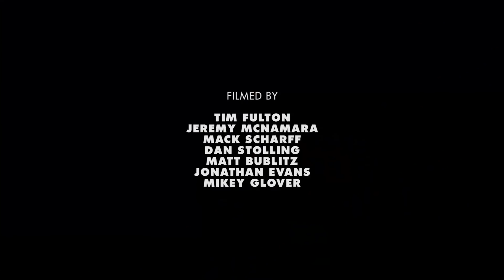Zion Wright's Greatest Hits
Usually it takes a while to rack up a “Greatest Hits” collection, but Zion ain’t your typical skater. Here’s a ridiculously gnarly edit celebrating his promotion to the ranks of PRO skateboarding for REAL. Congrats, Zion!